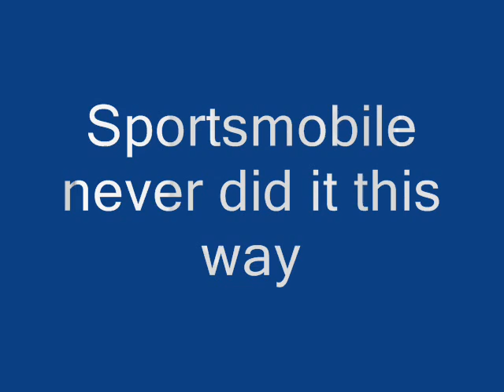Automatic Lifting Sportsmobile Top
I built a lifting system for my Sportsmobile poptop on our new camper I am building